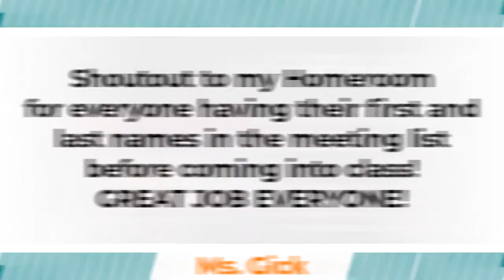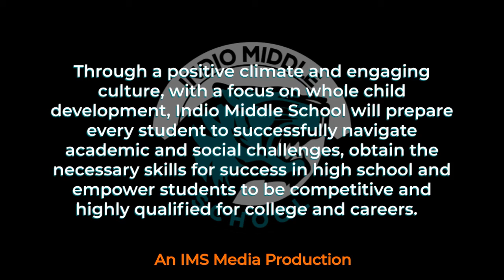IMS Tiger News 9.3.20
Meeting ID: 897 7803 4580          Passcode: Ht0mnitHAA